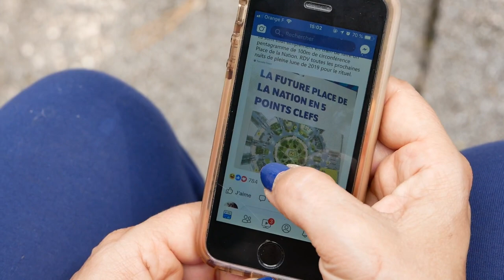Génération Y : génération why ?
Projet module-hors-les murs - Sciences Po Rennes 2017/2018